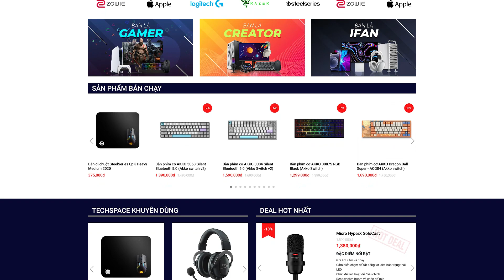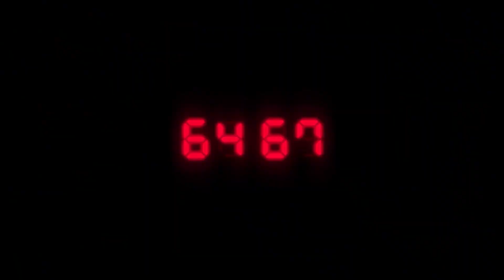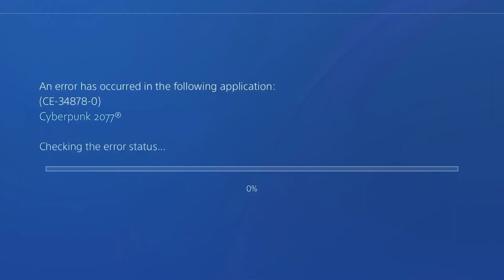Top 10 game đàn ông PHẢI CHƠI khi bị BỒ ĐÁ!?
Là một tín đồ của công nghệ, hãy đến ngay TechSpace Việt Nam theo đường để mua những sản phẩm Gaming Gear, đồ công nghệ với giá cực tốt. NHẬP MÃ ''DIOMIO'' để được GIẢM 10% VÀ FREESHIP nhé!

Ngoài gameplay và âm thanh, hình ảnh là thứ không thể thiếu của trò chơi điện tử hiện đại. Đọc tiêu đề video thì các bạn cũng biết “hình Ảnh” mà mình đang nhắc đến ở đây là gì rồi đấy. Những bóng hồng xinh đẹp là một gia vị không thể thiếu trong trò chơi điện tử. Với sự nâng cấp chóng mặt về đồ họa máy tính trong nhiều năm trở lại đấy. Cái thời người ta simp những nhân vật thân hình chữ nhật đầu hình vuông, ngực hình tam giác đã kết thúc. Bước tới thời đại Next-gen đã có quá nhiều nhân vật được lột xác hoàn toàn, và cũng có không ít những nhân vật mới được tạo ra và tạo nên tiếng vang cho cả dòng game, vậy bạn có tò mò những tựa game nào sẽ khiến bạn trở thành một “simp chúa” chính hiệu không? hãy cùng mình tìm hiểu trong video ngày hôm nay nhé!

Host: Dờ Nũng
Kịch bản: Galahad
Edit: Duy Nguyễn

0:00 - Mở đầu
1:03 - Tomb Raider
2:05 - NieR: Automata
3:15 - Final Fantasy series
4:19 - Resident Evil series
5:39 - Persona 5
6:39 - The Witcher 3: Wild Hunt
8:17 - ?
9:12 - Bayonetta
10:11 - Horizon Zero Dawn
11:04 - Devil May Cry series
11:58 - Kết thúc